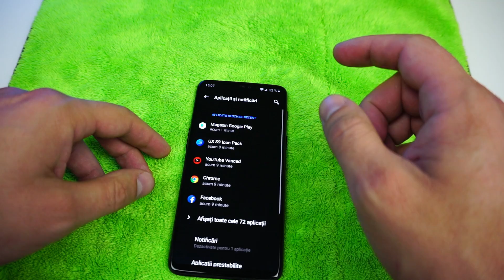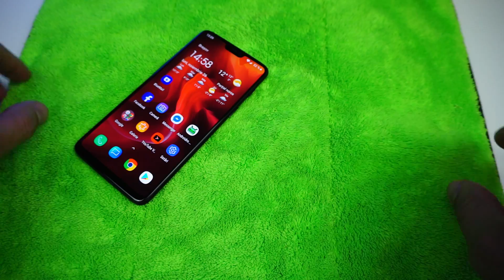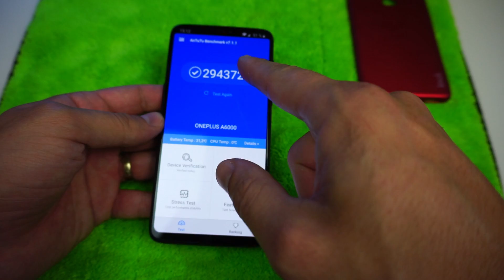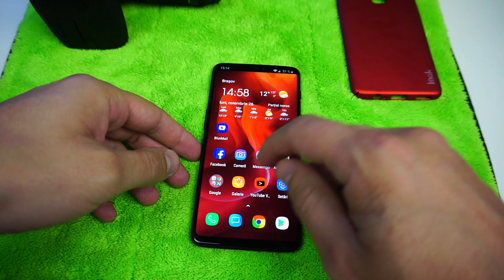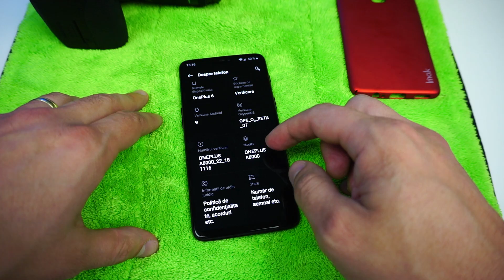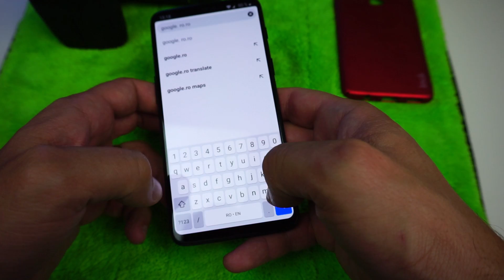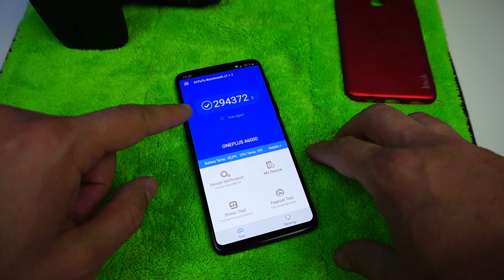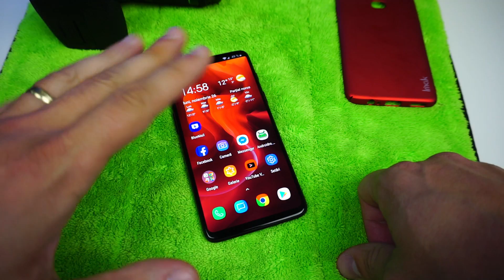DA sau NU? Merita OnePlus 6 banii tai?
Parerile mele dupa aproape o luna de utilizare.